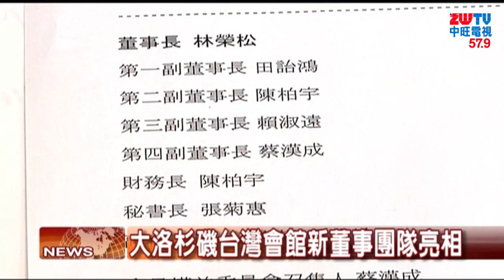2016.07.16中旺新聞-1 台灣會館新董事團隊亮相 搭建台美人溝通橋樑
一直以宣揚台灣文化與傳統為宗旨的台灣會館，長期以來得到當地僑民的好評。近期新的董事團隊亮相社區，向公眾介紹了未來的工作策略和目標。